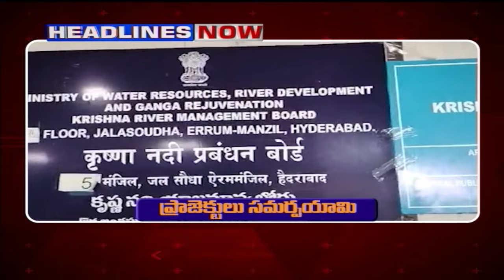News Highlights : KCR Meet With BRS Leaders | Revanth Reddy | Union Budget 2024 | T News